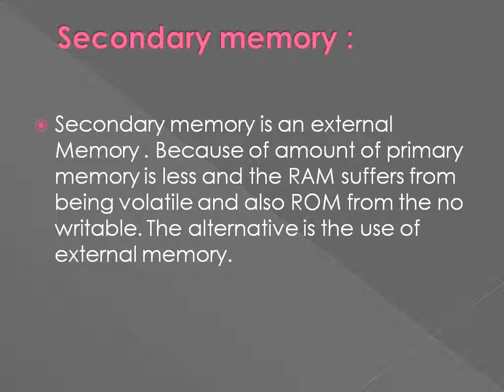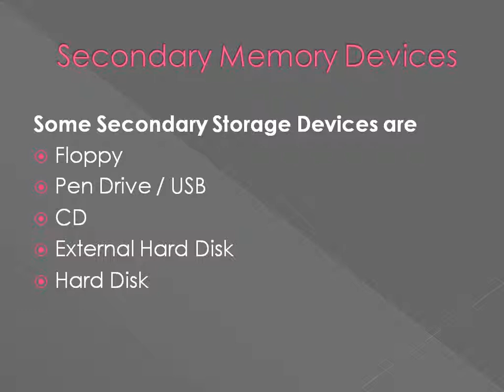What is Secondary Memory, Why we need Secondary Memory, Computer Basics Telugu Tutorial Part-15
In this Computer Basics in Telugu Playlist you will find many videos on different topics on windows computer, and also solutions to so many problems you face while working on windows computer. You can post your doubts as comments and also topics you want me to cover so that I can try to do videos on that particular topic. You can always comment your doubts about the topics covered in the video, I will try to answer you ASAP.

A computer is a machine that can be instructed to carry out sequences of arithmetic or logical operations automatically via computer programming. Computer is a device for processing, storing, and displaying information. Secondary memory is where programs and data are kept on a long-term basis. Common secondary storage devices are the hard disk and optical disks.

What is Secondary Memory, Why we need Secondary Memory, Computer Basics Telugu Tutorial Part-15,In this Video you will learn what is a secondary memory and how it is useful for the users..etc in telugu

Thank You Once again , Happy Learning..